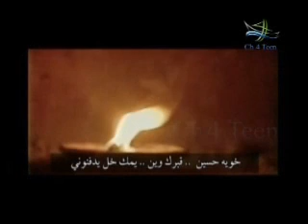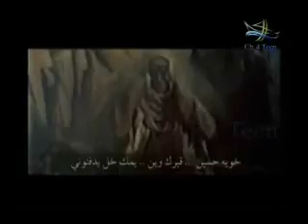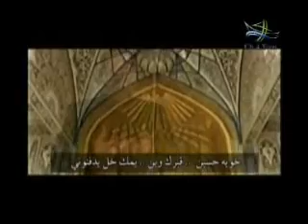Abu Feras(khuyah hussain) خويا حسين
خويا حسين بصوت الرادود ابو فراس البرني